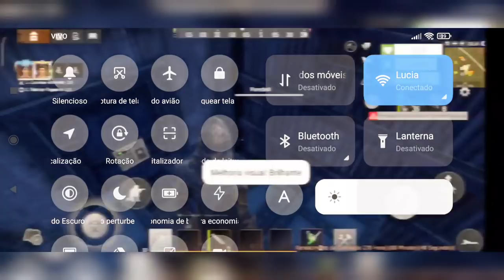SOLO VS LEGION DE HACK PART - 02 SOLO GAMEPLAY EPISODE-8 LAST ISLAND OF SURVIVAL LAST DAY RULES